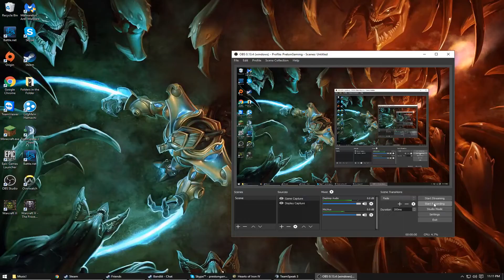Hearts of Iron IV - Multiplayer | Weird and Crazy people...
I decided to hop into a hoi 4 multiplayer lobby since I was bored and come to find these guys in Team speak...